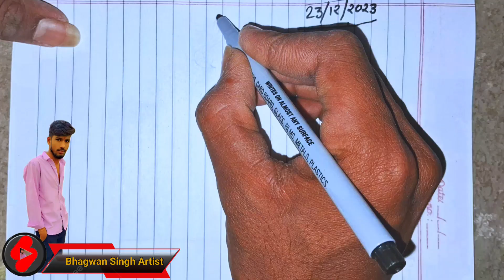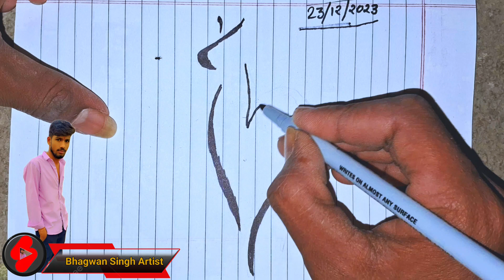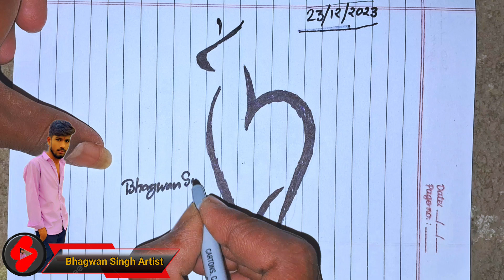How To Draw Deer Step By Step || Deer DrawingColour || Easy Deer Drawing || Bhagwan Singh Artist 🎨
Deer Drawing With
Dots Drawing Easy
drawing deer simple step
dots make deer drawing very easy